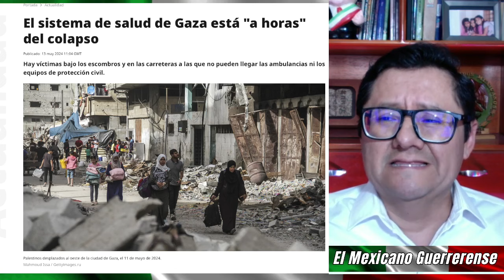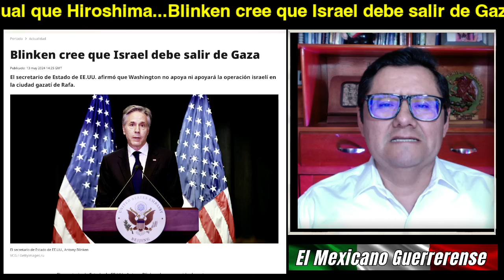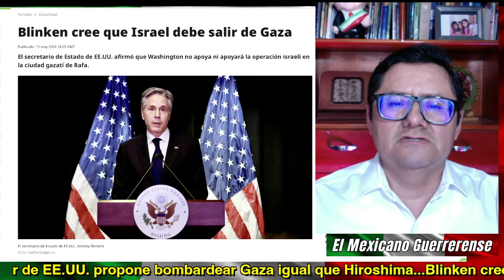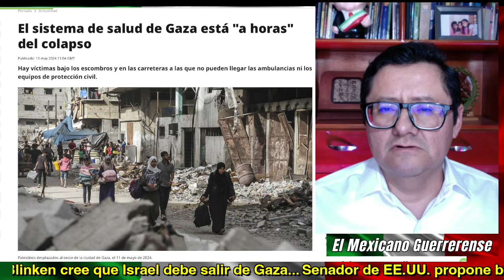En EU proponen accionar en Gaza como en Hiroshima; Blinken: Israel debe salir de la Franja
Senador de EE.UU. propone bombardear Gaza igual que Hiroshima...Blinken cree que Israel debe salir de Gaza...